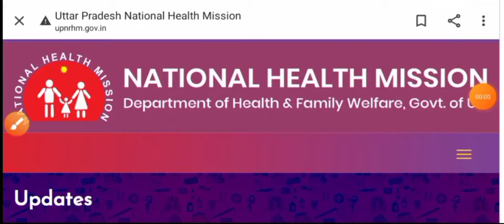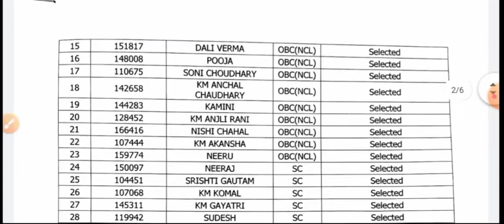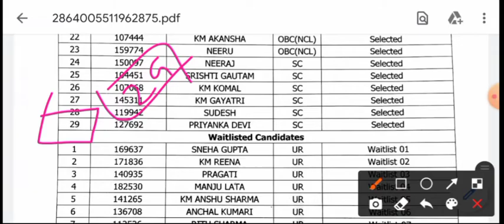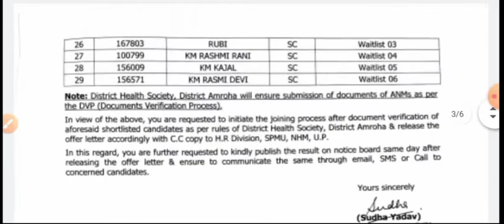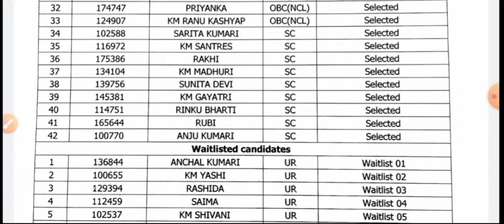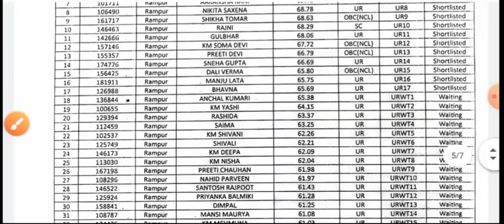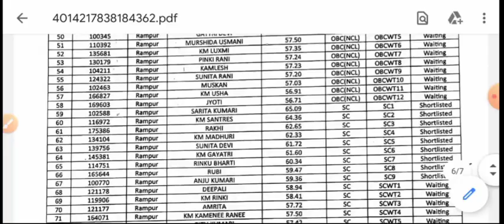up anm 5000+ result 2021| इन जिलों का रिजल्ट भी आ गया | upanm bharti | merit कम है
यूपी एनम वैकेंसी 2021 यूपी एनम रिजल्ट 2021
upanm vacancy 2021
up nhm
upnhm anm latest news 2021
up anm ka form kaise bhare
up anm entrance exam 2021
up anm permanent vacancy 2021
up anm gnm entrance exam2021
upanm merit kaise banegi
up anm merit process

up nhm anm result kb aayega
anm merit
anm exam
#5000 vacancy
upanm form mistake

upanmresult 2021
upanmlatest news
upnhmanmlatestnews 2021
up anm salary
upanm gnm vacancy
upanmform correction kaise kre